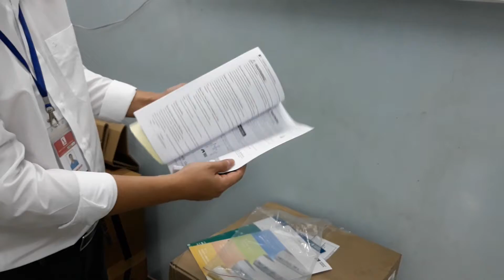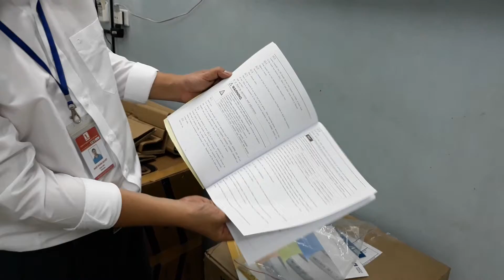Nồi trộn sơn PT-20DM Anest Iwata 09 7555 7666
Model PT-20DM
Hãng sản xuất: Anest Iwata Nhật Bản
Nhà máy sản xuất : Anest Iwata Trung Quốc
Nồi trộn sơn PT-20DM là nồi trộn có motor khuấy tự động dung tích 20 lít, sử dụng cho sơn gốc dầu.
Nồi trộn không có bánh xe và không có lõi nồi, đó là những phụ kiện có thể mua thêm khi cần.
Nồi trộn này còn gọi là bình áp lực hay tank sơn, thùng khuấy sơn nồi trộn sơn PT-20DM.
Nếu không có motor thì chọn PT-20D
Nếu dùng cho sơn gốc nước thì chọn PT-20DMW
LH: Cty Taishun 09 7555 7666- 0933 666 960